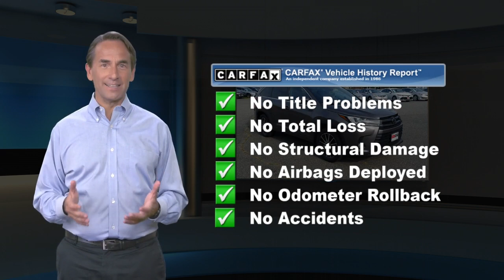Used 2018 Toyota Highlander SE, North Brunswick, TX BTR3440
[RLVID:8118:2278238cbe317c4d:b2bb41b6eb1d7f36:1]